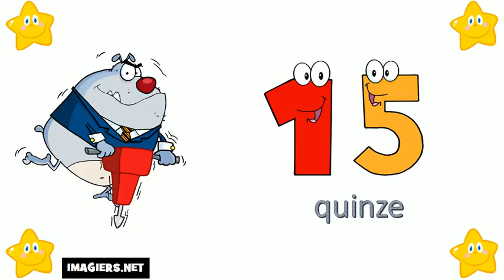Aprende Francés # Los números del 10 al 20